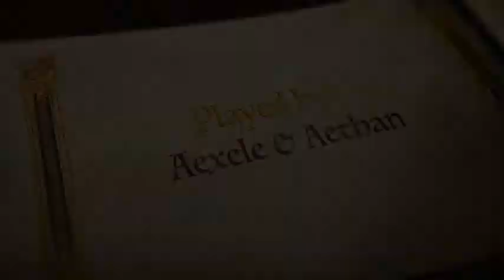Thank you, Ms. Pizzi!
This video is to show our appreciation to Ms. Pizzi for the Teacher Appreciation Week on May 4, 2020.

Aexele, is a kinder student at Maurice Sendak Elementary School.

Playing Heart & Soul duet with brother Aethan on piano, she wanted to say thank you to Ms. Pizzi and to all the teachers specially during Corona virus pandemic.

We wanted to give thanks to Mommy-La Edith, Lola Alicia & Lola Maggie for being our first teacher.

We love you & appreciate you!